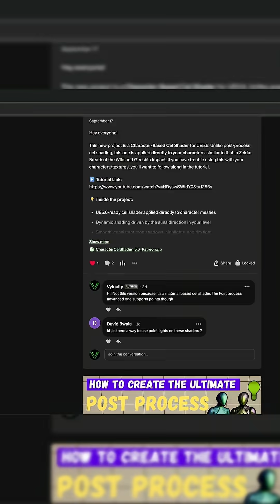Iridescent/pearlescent material in Unreal Engine 5!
How To Make An Iridescent/Pearlescent Material - Unreal Engine 5 Materials Tutorial

In this Unreal Engine 5 Tutorial, Vylocity shows you how to create an Iridescent/pearlescent material using multiple colors and camera based effects to change the colors based on the orientation of the mesh and the camera.

"The Pitchfork Academy" is our free, public Discord server, a place for Cadets to gather, share, learn, and generally enjoy one another's company! Join now to connect with other like-minded individuals and support your Unreal learning experience...

We also have another semi-exclusive server, Mizzo's Dizzo, which has a few added benefits for anyone who is generous enough to support our Youtube channel. Benefits include occasional early access to videos, an integrated AI chatbot to help you with your Unreal Engine 5 related questions, and just generally being a smaller, more exclusive "members club" that includes the Pitchfork Games team.

Pitchfork has released their first game, Skyblocker. You can support what we do here at Pitchfork Academy by picking it on Steam today!